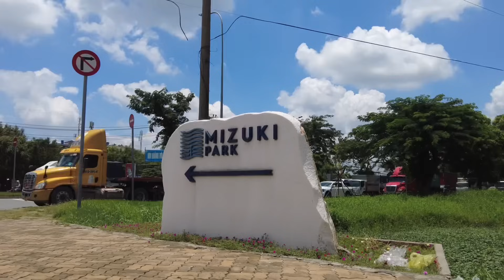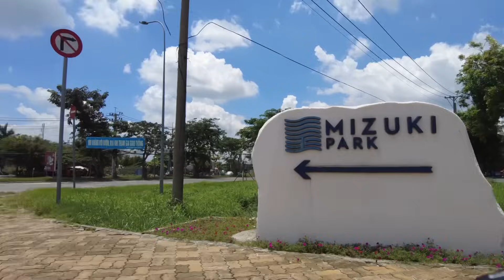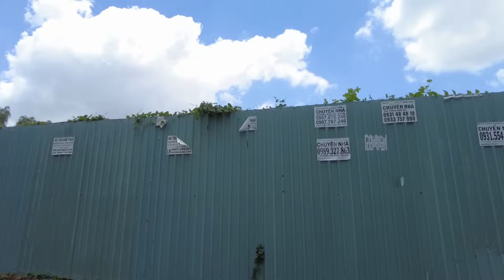BẤT ĐỘNG SẢN THÊ THẢM QUÁ I HẾT ĐƯỜNG GIẢI CỨU I GIẢM GIÁ NHÀ ĐẸP MỚI NHƯNG KHÔNG AI THUÊ HẾT I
Tình hình bất động sản đang lâm vào cơn khủng hoảng và bế tắc không lối thoát.Nhiều nhà đầu cơ,chủ đầu tư các dự án không dám mở bán trong giai đoạn hiện nay.Kinh tế suy thoái suy nghiêm trọng. Bất động sản đóng băng không mãi gây nên thảm họa nhà đất ghê gớm. Kính mời Quý vị và các bạn cùng xem khu dân cư Mizuki Park tại Xã Bình Hưng , Huyện Bình Chánh Sài Gòn.